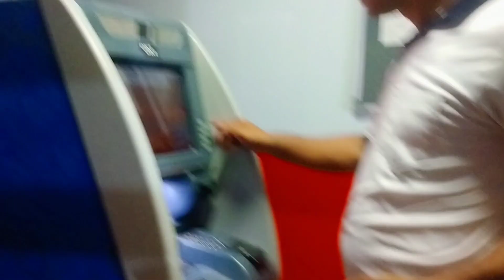Bwsa no private ni naharmani